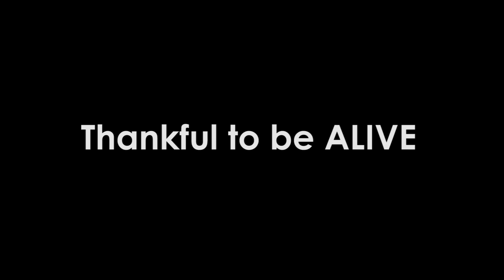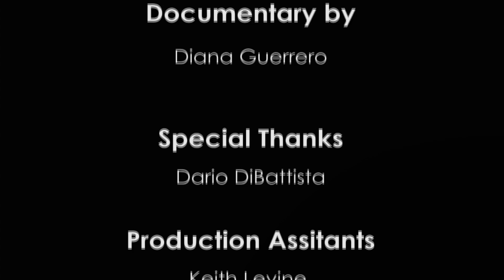Life After Iraq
Documentary Film by: Diana Guerrero